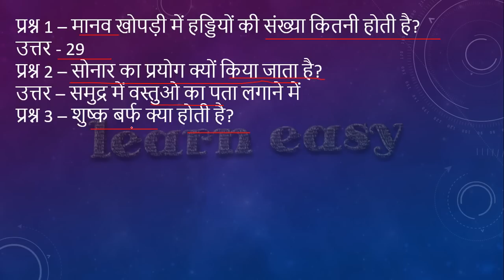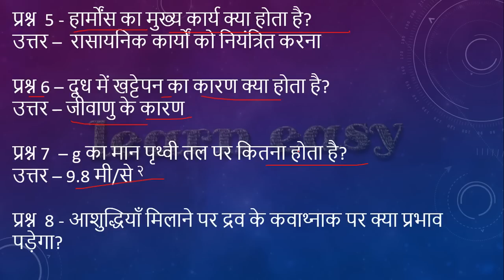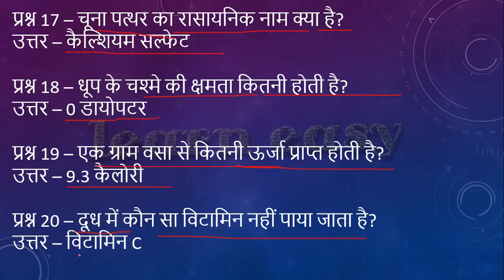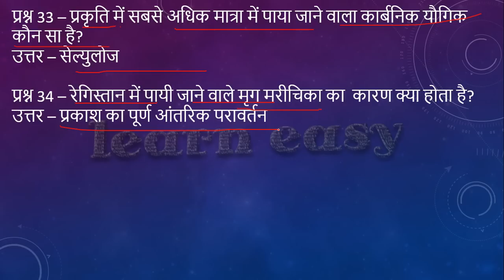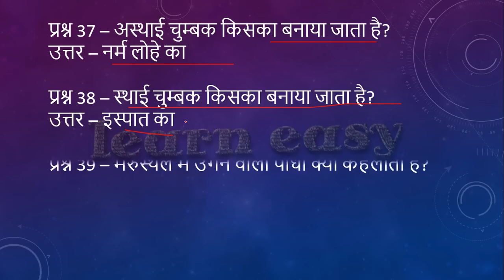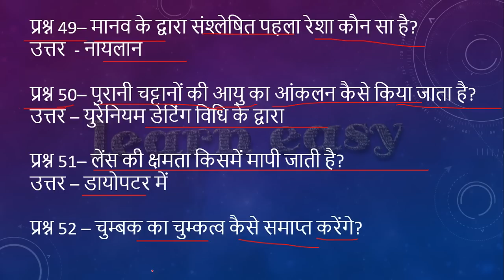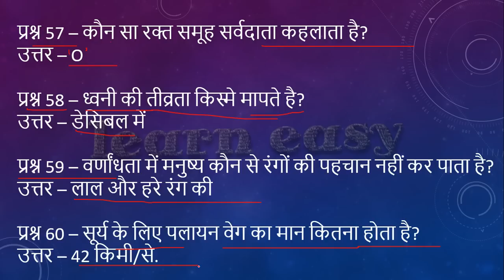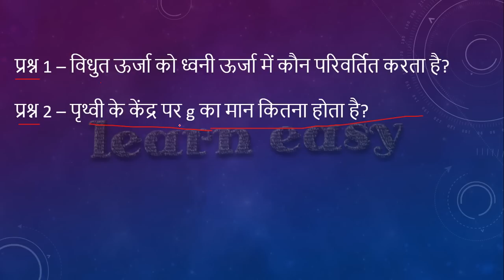"TOP 75" SCIENCE QUESTION-ANSWER FOR GOVERNMENT EXAMS(HINDI MEDIUM)(PART - 4)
इस श्रंखला के सभी विडियो देखने के लिए VIDEO के DISCRIPTION में जायें |

सभी परीक्षाओं में लगातार आने वाले महत्वपूर्ण प्रश्नों का उत्तर के साथ संकलन,
MOST IMPORTANT QUESTION-ANSWER FOR GOVERNMENT

A BRIEF HISTORY OF MODERN INDIA:: RAJIV AHIR
ENVIRONMENT :: SANKAR IAS NOTES

Certificate Physical and Human Geography
Oxford Student Atlas for Competitive Exams
History Of Medieval India – Satish Chandra
The Wonder That Was India – A.L. Bhasham
Science and Technology in India – TMH
Analytical Reasoning – M. K. Pandey
30 Days To A More Powerful Vocabulary by Wilfred Funk
An Advanced Approach To Data Interpretation